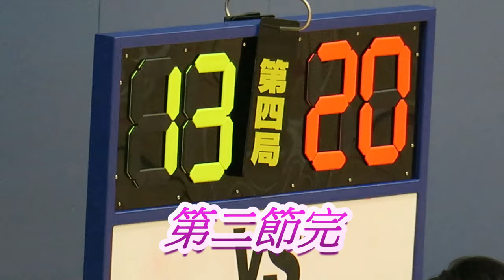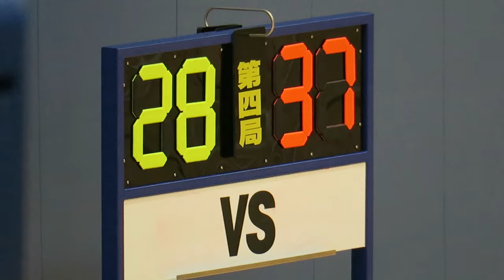長天vs基孝(2017.4.7.D3K1學界男子籃球乙組決賽)精華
2017.4.7.摩士公園體育館 17:30 長天(白) 28 : 37 基孝(黃)